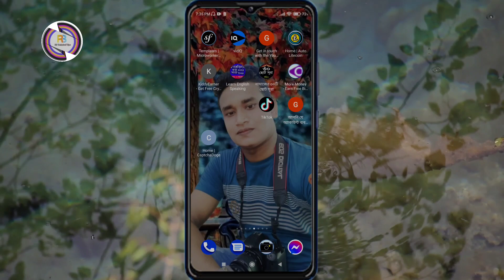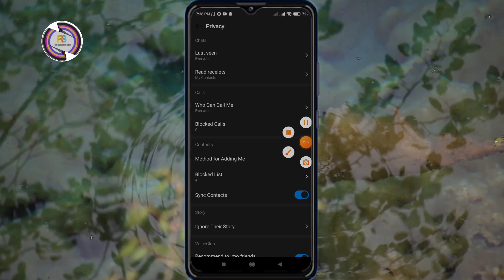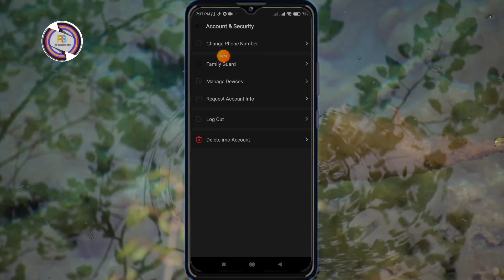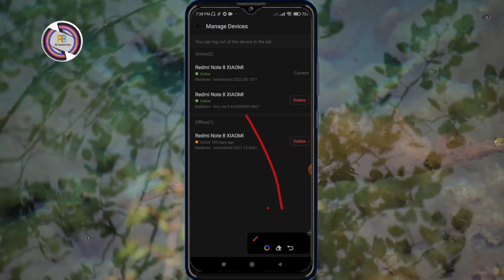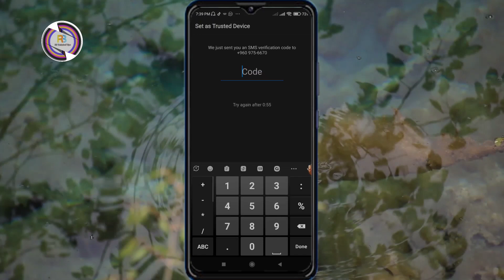imo secret settings | imo secret tips | ইমু ব্লু ভেরিফাই